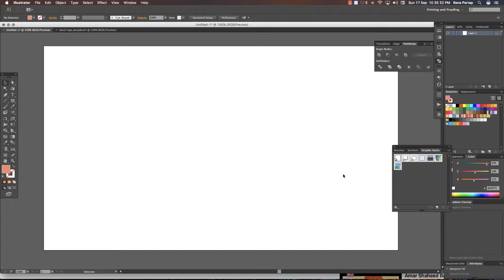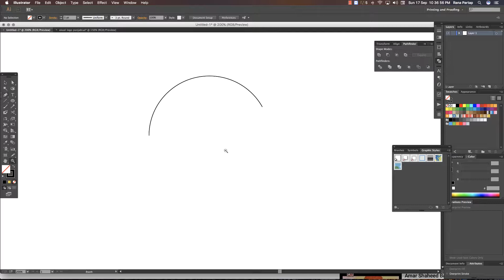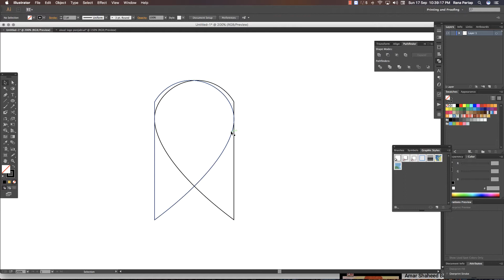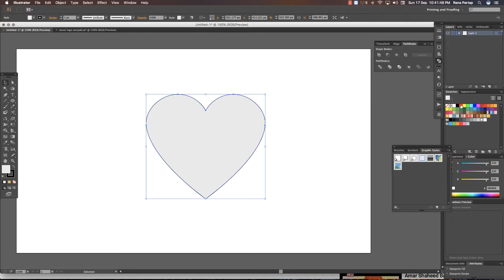How to make Vector Heart In Adobe Illustrator Design